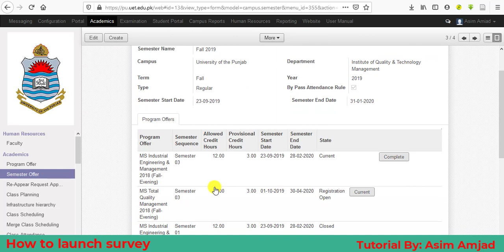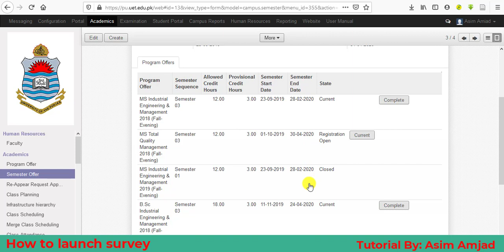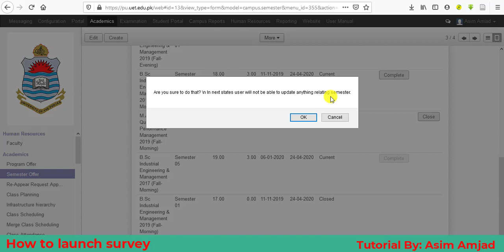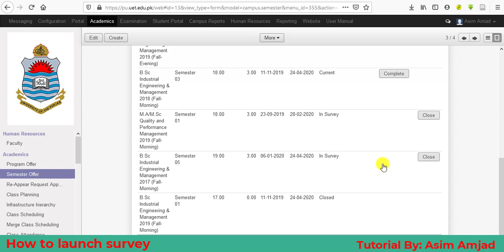How to Launch Survey